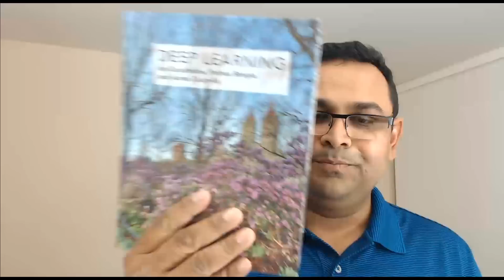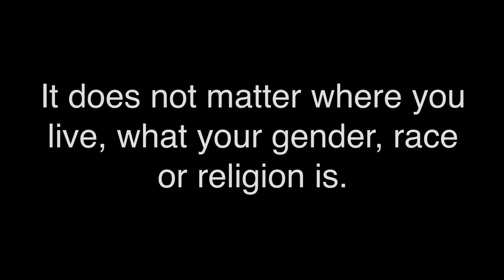Deep Learning Book Gift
An important reason for the explosive growth of Artificial Intelligence is the generosity of the community. People are generous with ideas and code. I have myself benefitted greatly from this generosity.

This holiday season, to give back to the AI community in a small way, I am giving away 10 copies of the new Deep Learning book by Ian Goodfellow, Yoshua Bengio, and Aaron Courville.

Who is the ideal recipient of this gift? It is someone who is very interested in Artificial Intelligence even though they may be complete beginners. It is someone who likes building stuff, tinkering with new ideas, and giving back to the community. It does not matter where you live or what your gender, religion, ethnicity etc. is.

If you are that person and would like to be considered for this gift, please send me an email at briefly explaining your interest in Artificial Intelligence and your contribution to any community. E.g. if you have started or contributed to an open source project, please put that in. If you have taught little kids in your community for free, please put that in as well.

I will start shipping these books before Dec. 31, 2016.

Looking forward to hearing from you. Wish you a very happy holiday season and a beautiful New Year.

Update  01/09/2017